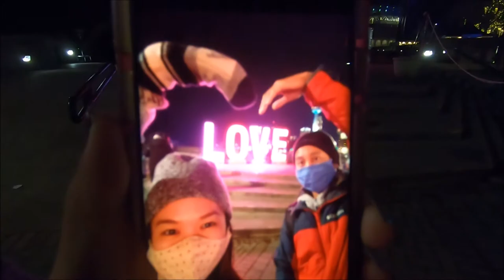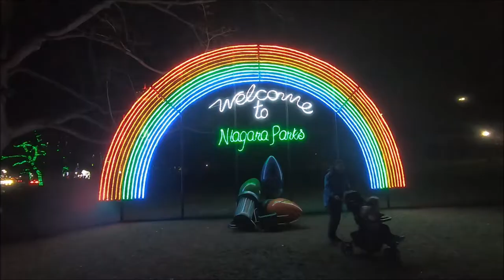JayWalkerPOV Productions Presents : Niagara Winter Festival Of Lights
On a late November evening, we visit the famous Niagara Falls for a free winter light festival.

11.20.20